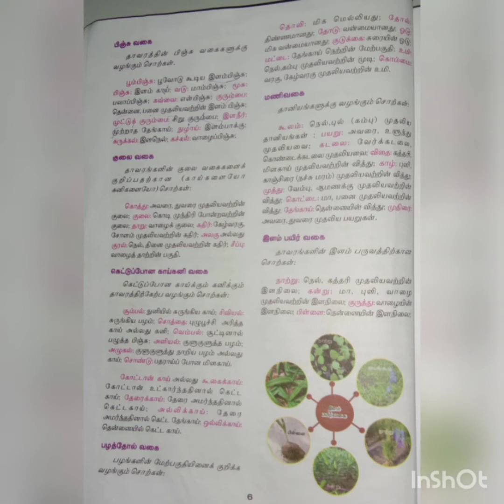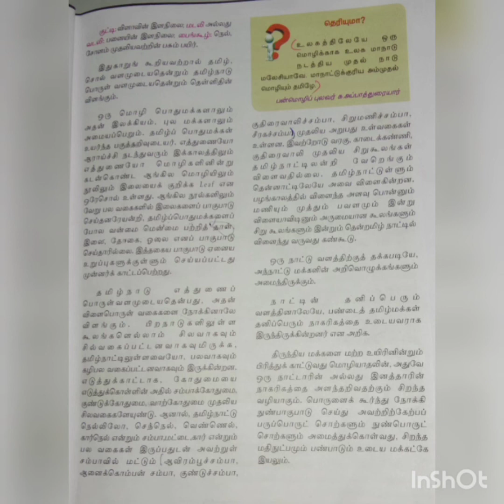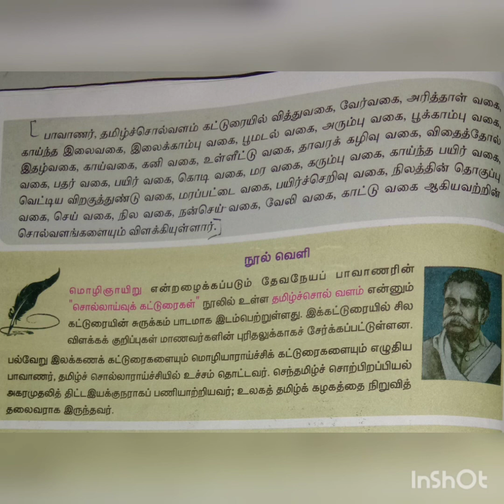பத்தாம் வகுப்பு இயல் 1 உரைநடை தொடர்ச்சி